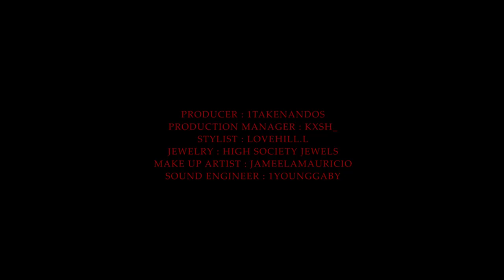Seki SuperVillain - DIENAMYTE (Explicit version)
- Music Video : HANGOUTMOTEL PRODUCTIONS
- Producer : 1Take